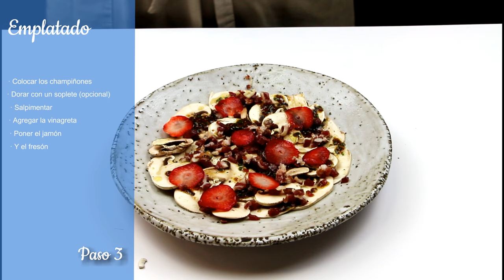La receta de los Viernes: Carpaccio de champiñones y jamón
En esta receta Luis Asensio nos enseña a preparar un carpaccio de champiñones con jamón y fresón que acompañaremos con una vinagreta de cebollino y mostaza.